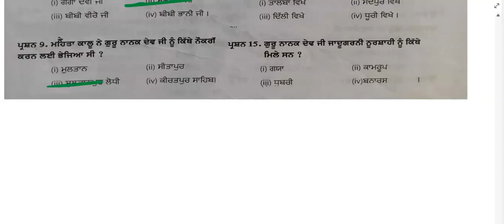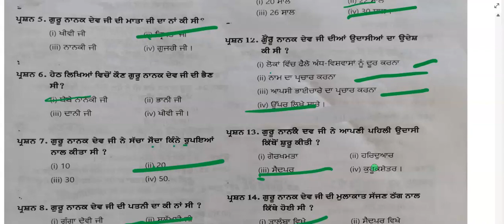ਸ਼੍ਰੀ ਗੁਰੂ ਨਾਨਕ ਦੇਵ ਜੀ,Improtant 15 questions answers ,beneficial for all types of exam, Sherbaj sir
ਸ਼੍ਰੀ ਗੁਰੂ ਨਾਨਕ ਦੇਵ ਜੀ
.very important video for all